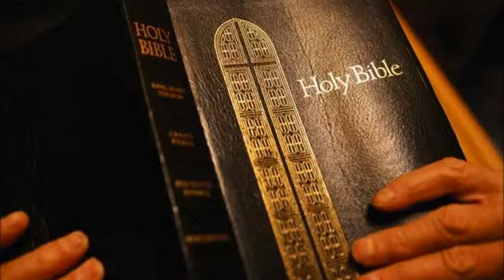Obadiah King James Bible Non-Dramatized